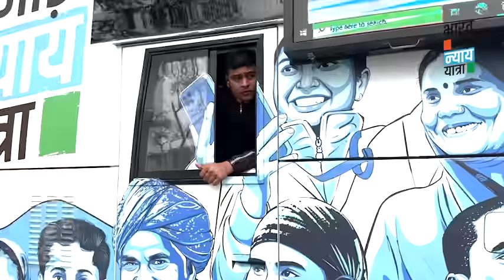असम में 'यात्रा' का माहौल क्या है, देखिए Ground Report | Bharat Jodo Yatra | Rahul Gandhi | Assam